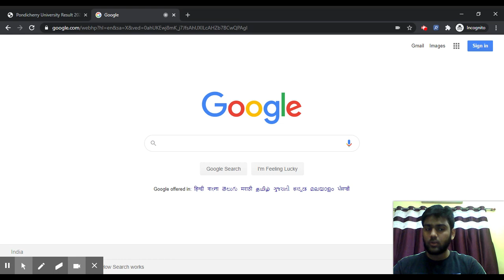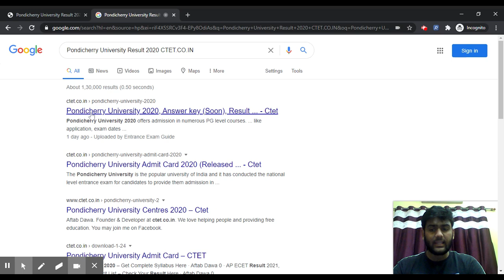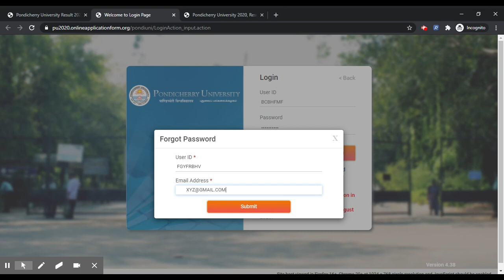Pondicherry University 2020 Result (Declared) - Check Pondicherry University Result By Official Link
Pondicherry University 2020 Result has been declared on 2nd October 2020.